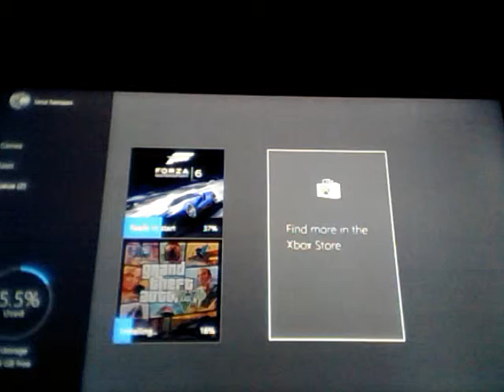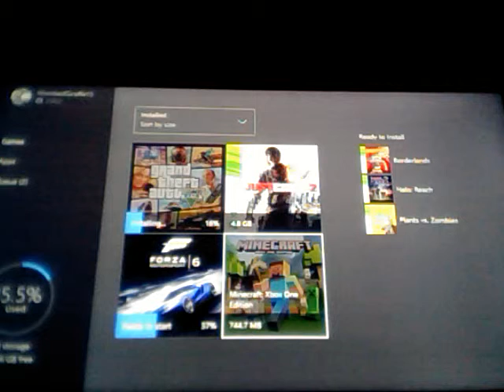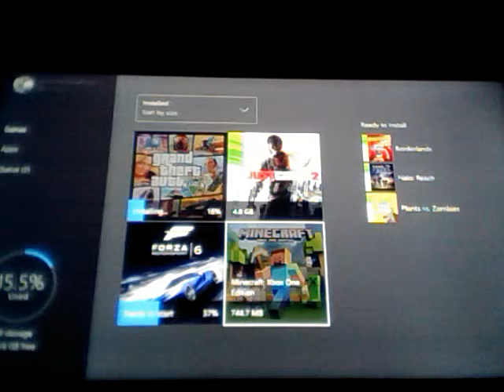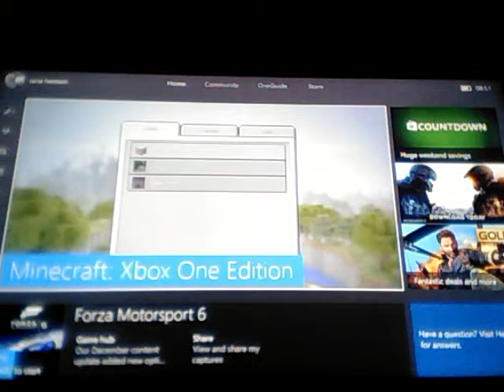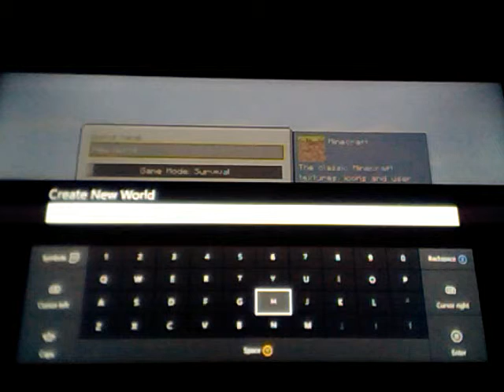Minecraft Xbox one part 1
Playing Minecraft Xbox one.    But sorry for the bad recording :-|